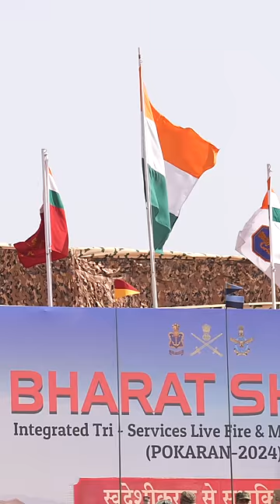Bharat Shakti: A display of the prowess of indigenous defense capabilities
Prime Minister Narendra Modi attended and witnessed ‘Bharat Shakti’ - a synergised demonstration of indigenous defence capabilities in the form of a Tri-Services Live Fire and Manoeuvre Exercise in Pokhran, Rajasthan.

The exercise ‘Bharat Shakti’ displayed an array of indigenous weapon systems and platforms as a demonstration of the prowess of the country, premised on the nation’s Aatmanirbharata initiative. It simulated realistic, synergised, multi-domain operations displaying integrated operational capabilities of the Indian Armed Forces to counter threats across land, air, sea, cyber, and space domains.

Key Equipment and Weapons Systems that participated in the exercise included T-90 (IM) Tanks, Dhanush and Sarang Gun Systems, Akash Weapons System, Logistics Drones, Robotic Mules, Advanced Light Helicopter (ALH) and an array of unmanned aerial vehicles among others, from Indian Army showcasing the advanced ground warfare and aerial surveillance capabilities.